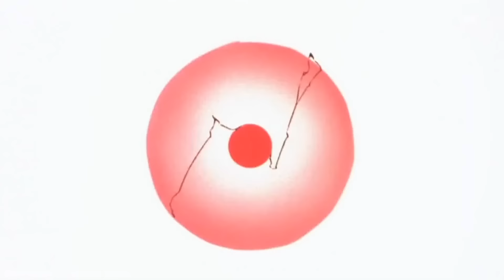DRAG0N BAII Z 'SAIYAJIN SAGA' IN 13 MINUTEN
❗️Dragon Ball Z für Zuhause

⛔️WICHTIG⛔️